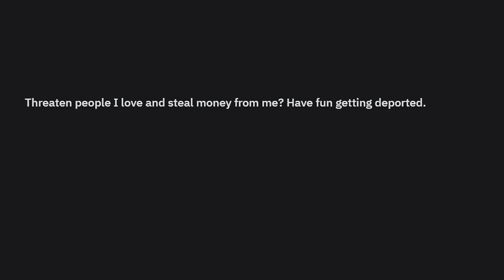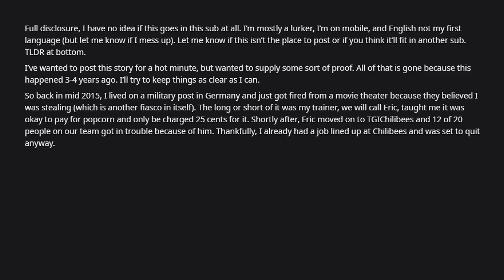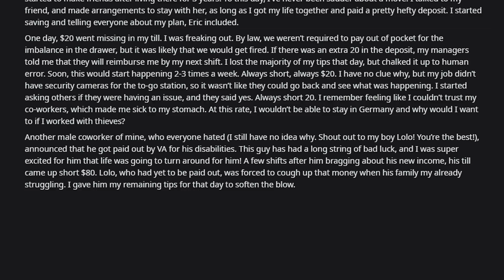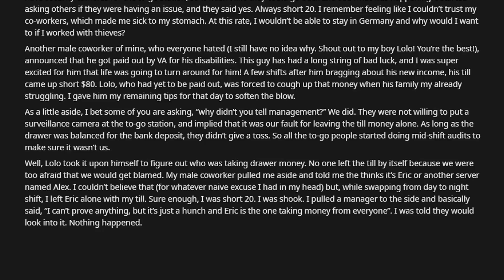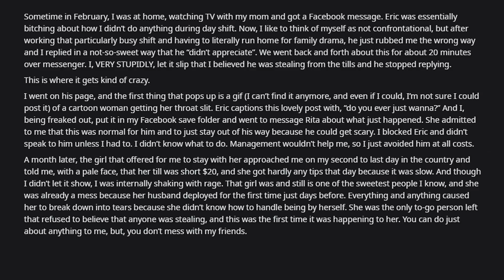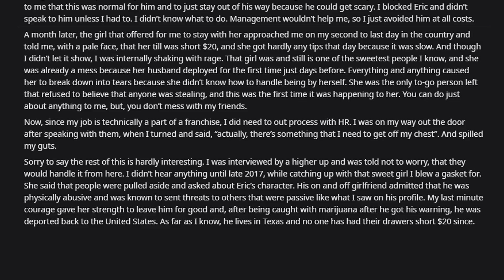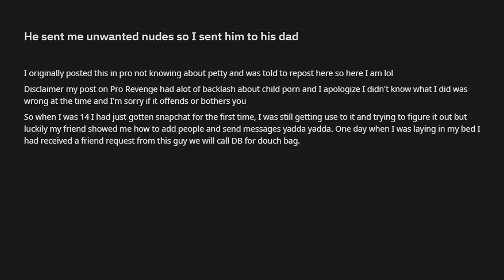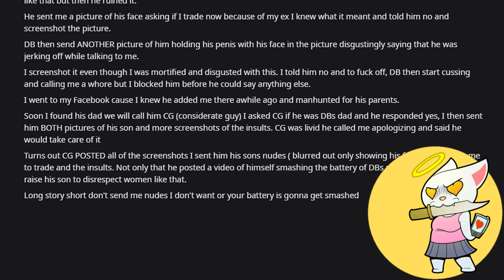r/RegularRevenge | Sending Lewds To Dad | Episode 105. //kalicatv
Hello Everyone!

Today we are diving into r/RegularRevenge

- BackwardsDDog
- Michael Flanagan
- Joseph D Owens
- Jens Banning
- Kate McCutcheon
- Skyler A
- Elizabeth Filmore
- 2Chooks

Channel Art by @Cybertoaster on Twitter